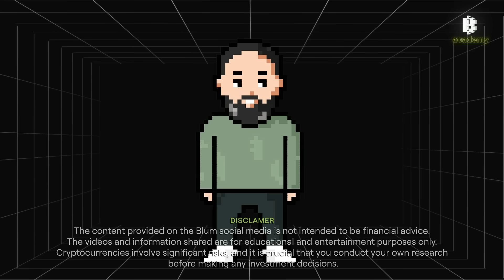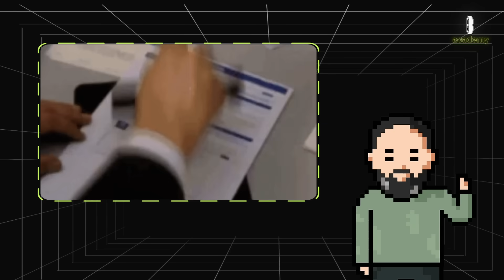DAOs: The Future of Governance | Blum Academy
In this video, we dive into Decentralized Autonomous Organizations (DAOs) and explore how they are revolutionizing governance and management.

- Discover how DAOs use blockchain technology and smart contracts to enable collective decision-making without a central authority.
- We’ll compare DAOs to traditional organizations, explore different types of DAOs like Investment DAOs and Social DAOs
- What challenges do they face, including scalability, security, and legal issues?

Join us to understand how DAOs are shaping the future of organizational governance!

All Coins - One App.